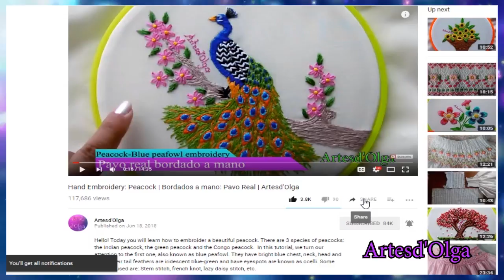Hand Embroidery: Rainbow Unicorn | Unicornio Arcoíris Bordado a Mano | Artesd'Olga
Hello! Today you will learn to embroider a rainbow unicorn. The design is composed of a white unicorn with colored hair next to some flowers. To do this embroidery you only need basic stitches.
This design would look great on a pillow, a cushion, a bag, for home decoration or on any garment. Remember that it can be embroidered on any fabric: Linen, etamine, dacron, etc. You can do it yourself. It's really much easier to do than it seems.
▶ Fabric used: Dacron

I also invite you to join the group where we start to make embroidery projects, I would like you to participate.